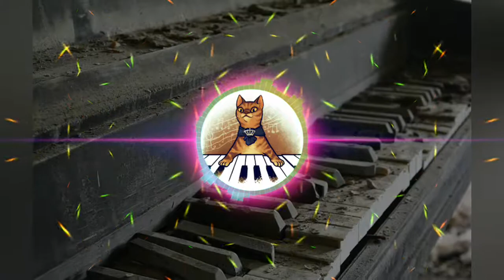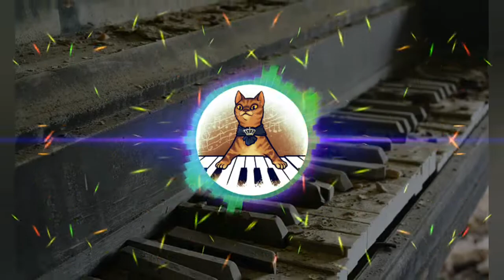Corbaw Meat - Long Road